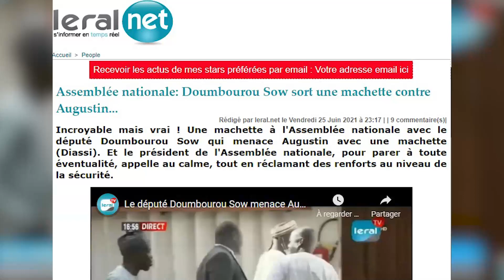Assemblée nationale Doumbourou Sow sort une machette contre Augustin